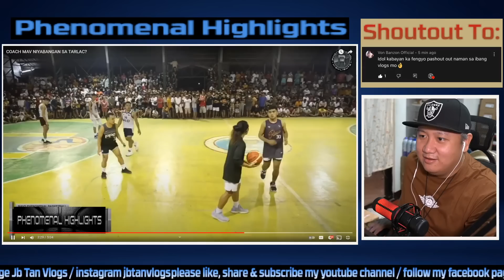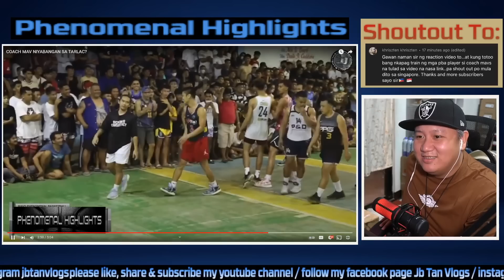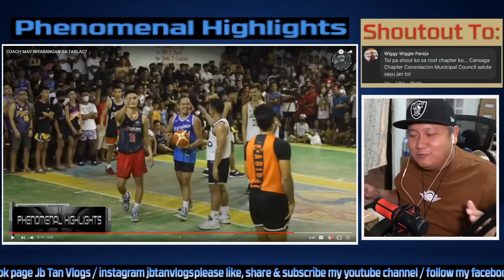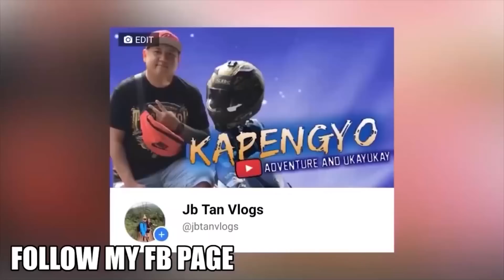COACH MAV NAG PAULAN NG TRES TAPOS YABANGAN SA TARLAC??